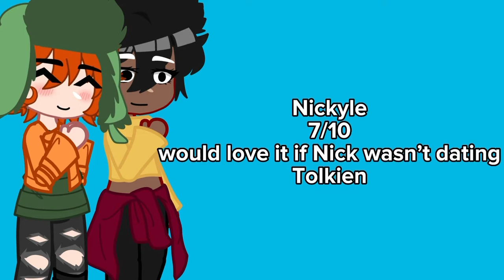rating south park ships because it’s trending I think